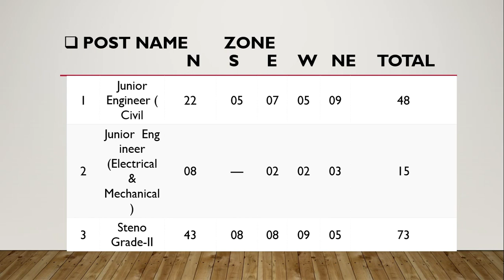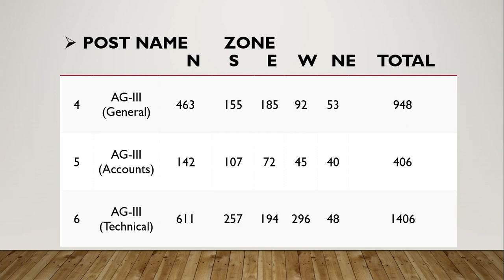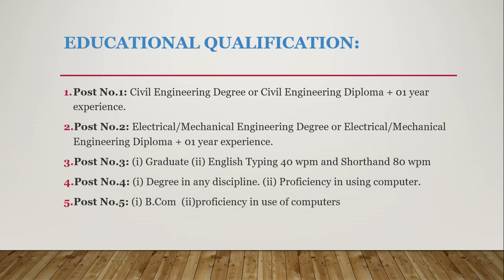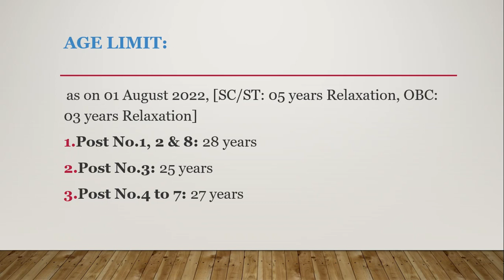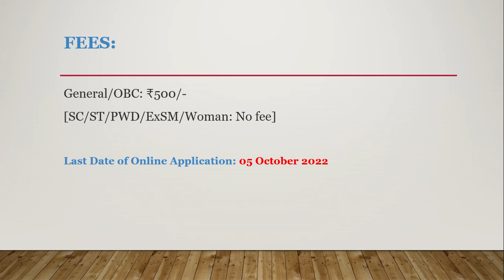Food Corporation Of India Recruitment 2022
Sandy Kadam Official#